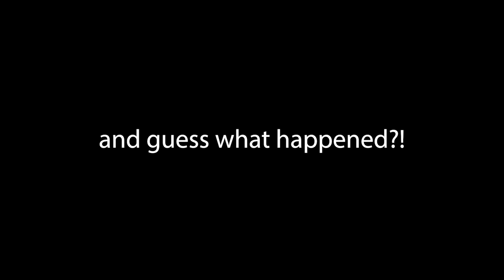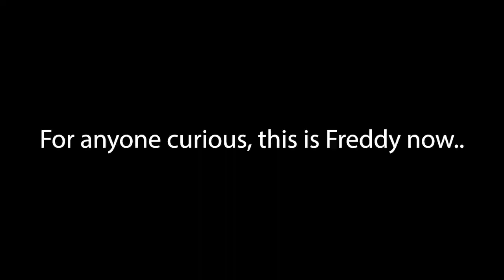Searching For Frogs!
I swear I know the difference between a frog and a toad, guys...

Thank you Niall, Robert, Tiny, and all of my wonderful Patrons. I love you all ❤